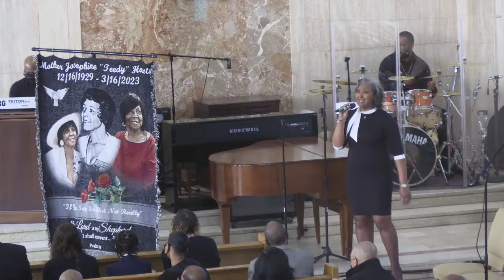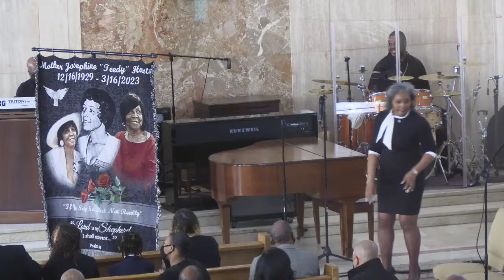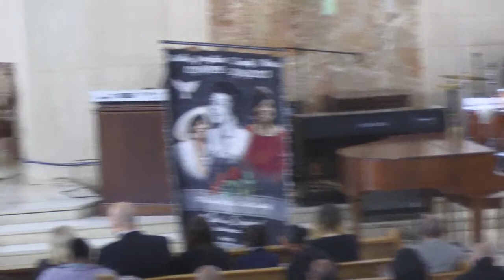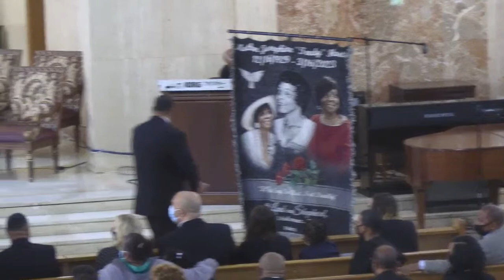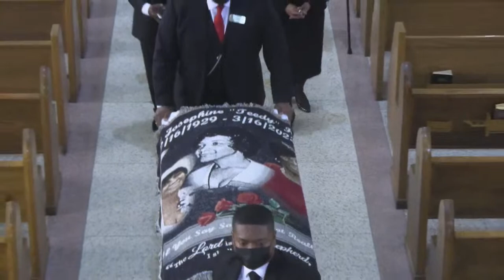Celebration Of Life ~ Josephine Haston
House Of Peace Funeral Home
4105 East 71st Street

Sedric D Veal Sr | Temple Baptist Church

Dr. Sedric D Veal Sr is an anointed vessel whom God is using to preach the word in His vineyard. He has preached all across America and late night at the National Baptist Conventions and COGIC churches. He is among the greatest Baptist preachers like: Jasper Williams, Tolan Morgan, Jamal Bryant, Le'andria  Jackson and TD Jakes just to name a few.